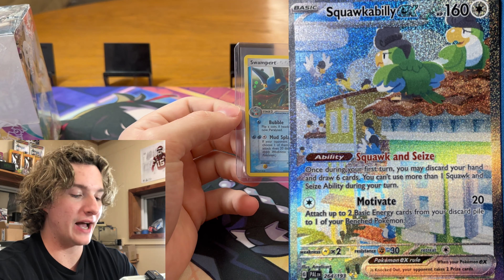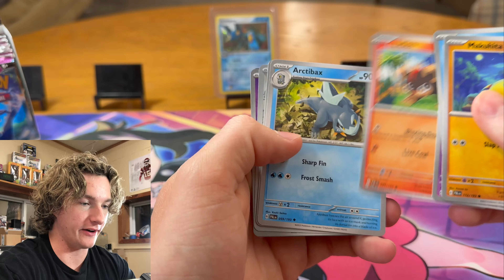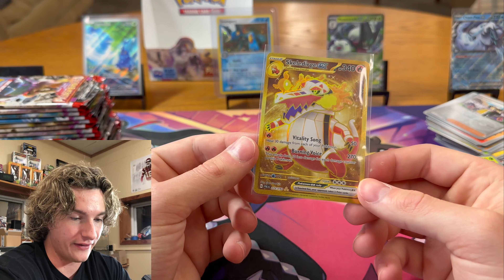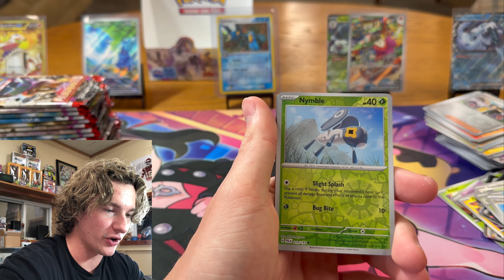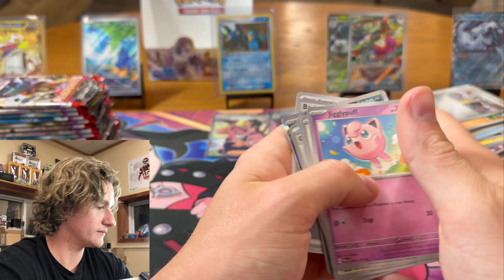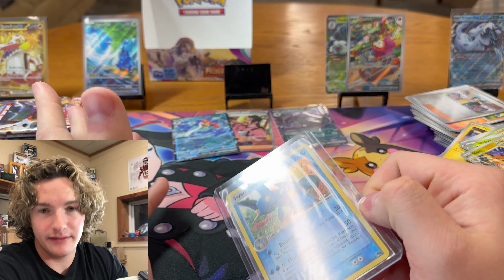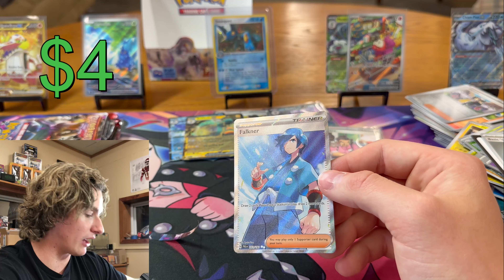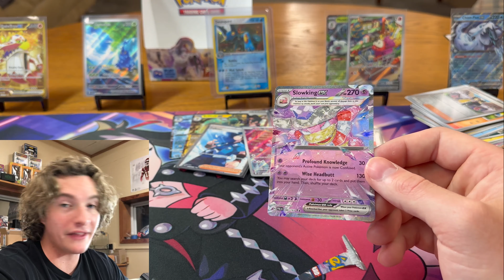WE PULLED A BOUNTY CARD🔥 Pokémon Paldea Evolved Booster Box Opening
2) Like this Video
3) Leave a Comment on this Video!